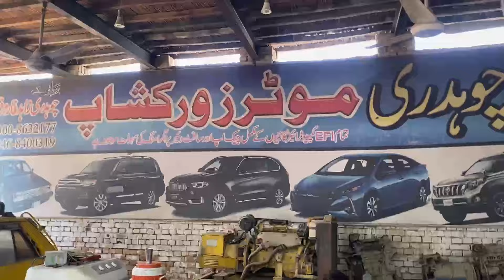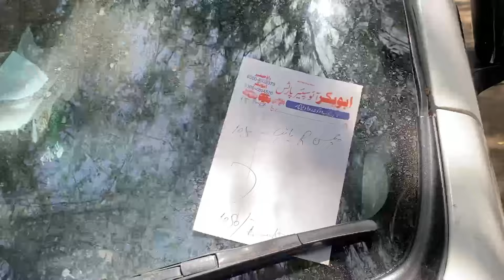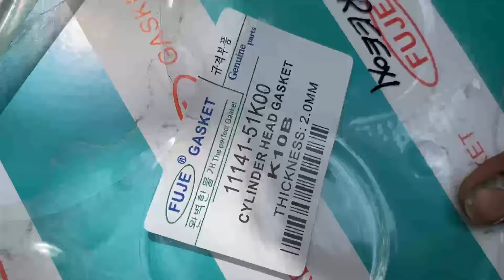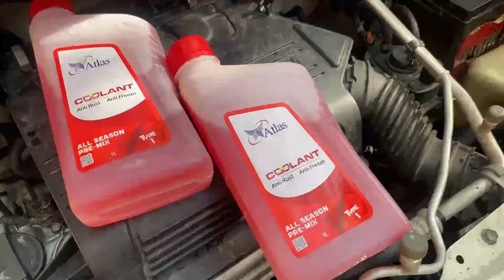Suzuki wagonR head gasket opening